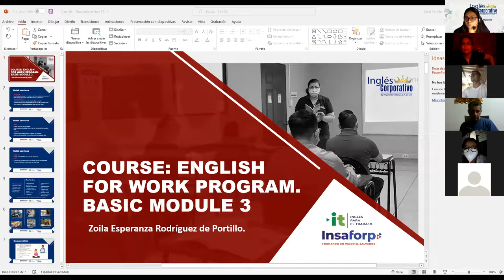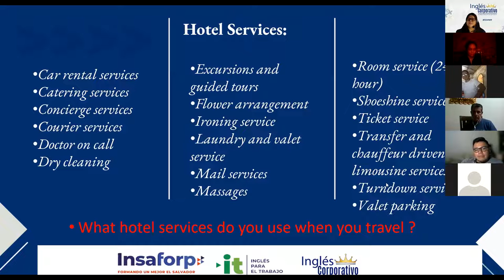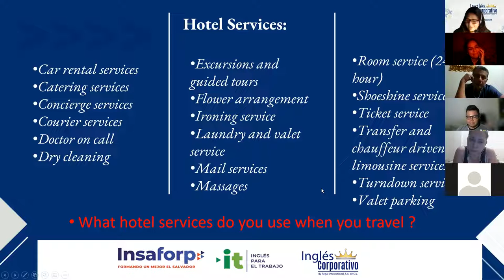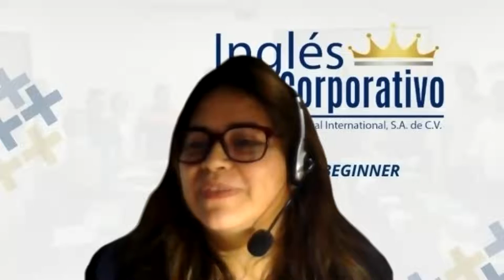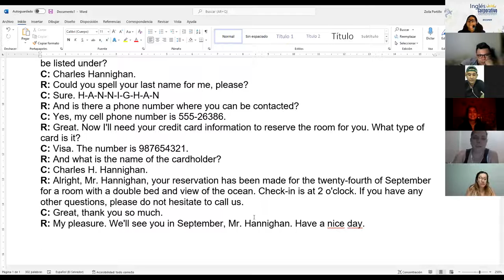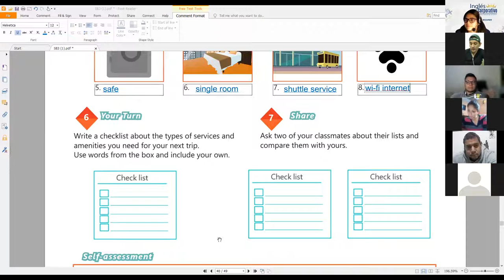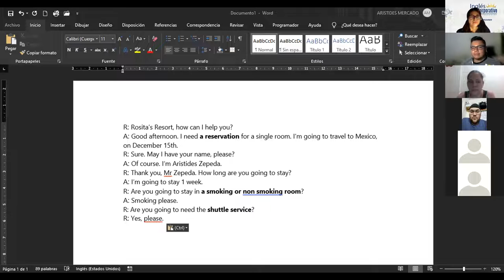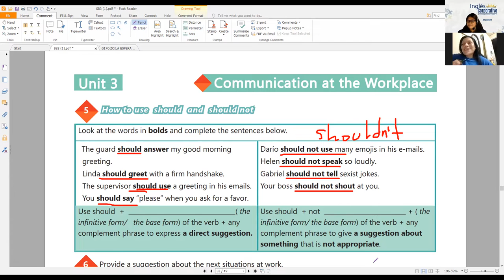Ingles Corporativo-Videoconferencia #16 HOTEL SERVICES AND AMENITIES